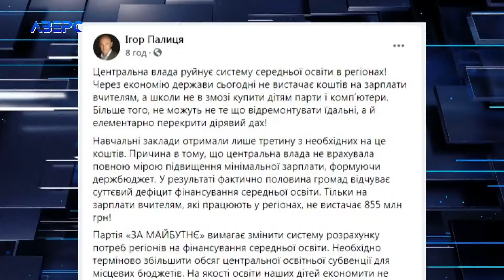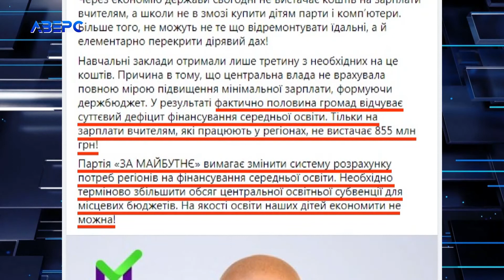«Центральна влада руйнує середню освіту в регіонах», - Ігор Палиця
Уряд вирішив зекономити на школах і виділив навчальним закладам лише третину необхідних коштів. Формуючи держбюджет, не врахували сповна підвищення мінімальної зарплати. Ігор Палиця наголосив: громади вже відчувають дефіцит фінансування українських шкіл. Освітні заклади не можуть не те що відремонтувати їдальні, а елементарно перекрити діряві дахи. Мало того: грошей бракує навіть на зарплати вчителям.